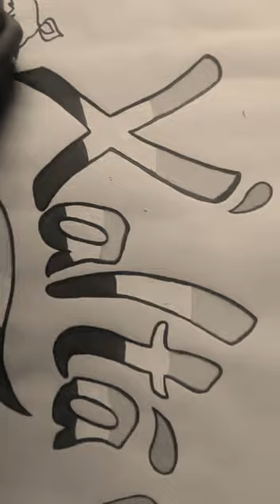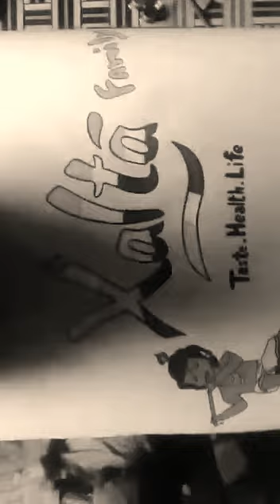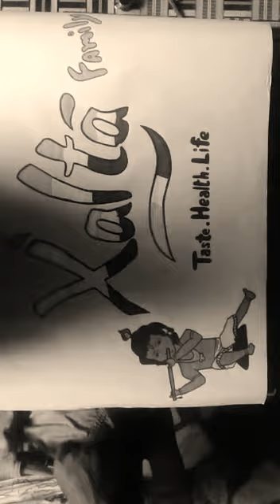Sahil moga painting arts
Need full guys is free time on Lovely  painty my habits plz sport me   and like me my page   and sesscrib my page